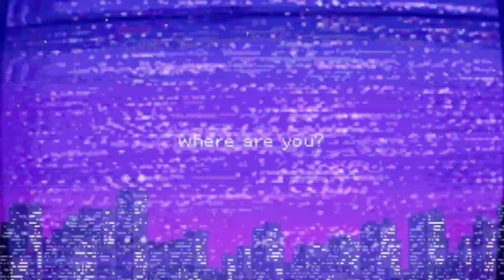YELLOWJACKETS SEASON 1 EPISODE 6 REVIEW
"Yellowjackets" tells the narrative of a team of wildly talented high-school girls soccer players who survive a plane crash deep in the Ontario wilderness. The series chronicles their descent from a complicated but thriving team to warring, cannibalistic clans, while also tracking the lives they have attempted to piece back together. Sophie Nélisse, Jasmin Savoy Brown, Sophie Thatcher and Sammi Hanratty star as the teenagers, while Melanie Lynskey, Tawny Cypress, Christina Ricci and Juliette Lewis portray their adult counterparts as they reveal the truth about their survival 25 years later